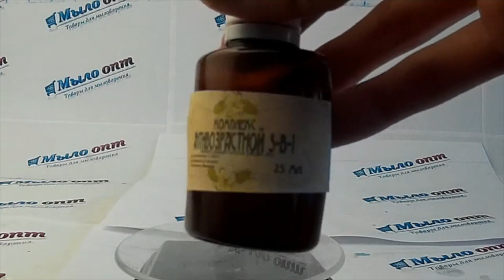Антивозрастной комплекс// Косметика от морщин // Омолаживаем кожу дома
Видео обзор Антивозрастной комплекс 3 в 1 от магазина Мыло-опт